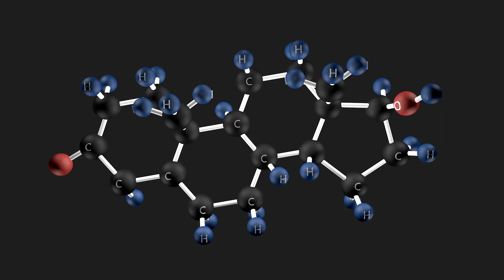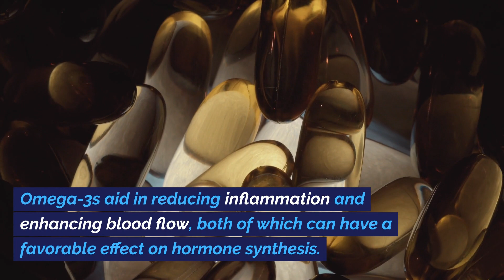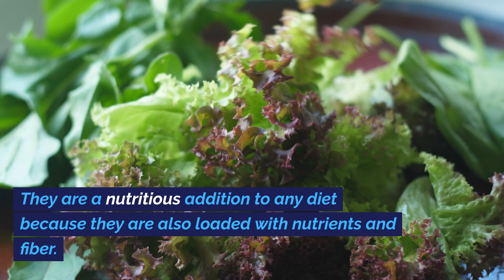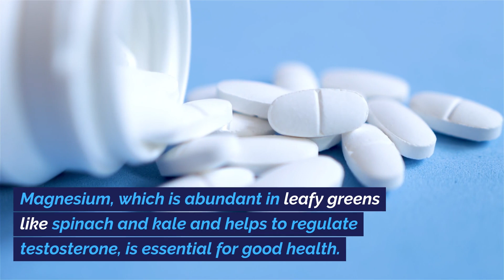Top 10 Foods That Boost Your Testosterone Levels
The hormone testosterone is important for both men and women's health and wellbeing. Although it is frequently linked to masculine traits like muscle development, a deep voice, and facial hair, it is also crucial for the health of women. A healthy sex drive and general vitality can be attributed to optimal testosterone levels. While age and genetics do have an impact on testosterone levels, your diet can also have a big impact. The top 10 foods that can naturally increase your testosterone levels are discussed in this video.